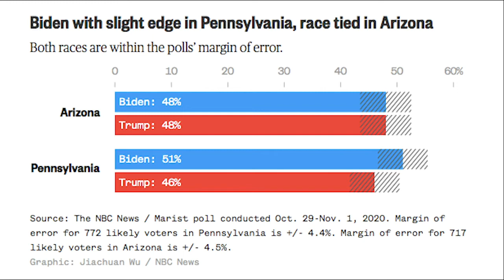Dr. Lee Miringoff on How Election Polls Actually Fared | Bob Herbert's Op-Ed.TV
After two tumultuous presidential elections, public opinion pollsters have been left battered and bruised. So what did the polls get right? And what did they get wrong? Bob talks about this with an old friend and one of the best pollsters in the country, Dr. Lee Miringoff, director of the Marist Institute for Public Opinion.

(Taped: 11/18/2020)

OPED08006